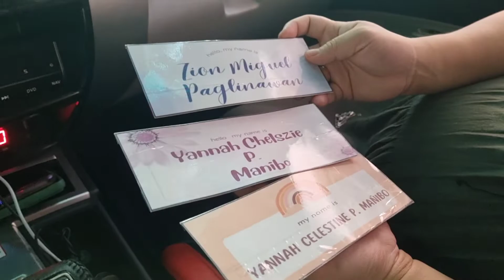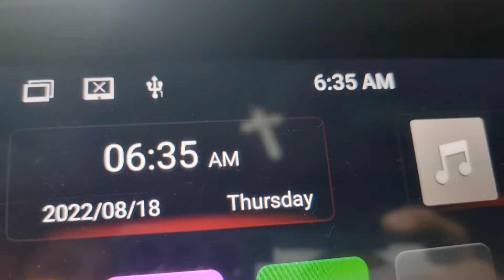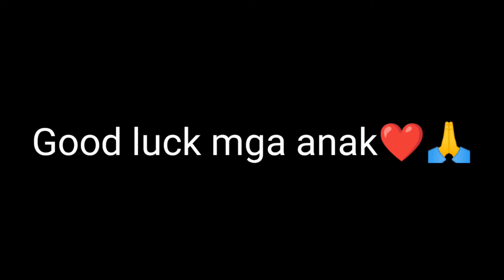GAAAABBBBIIII 1stdayofschool baon